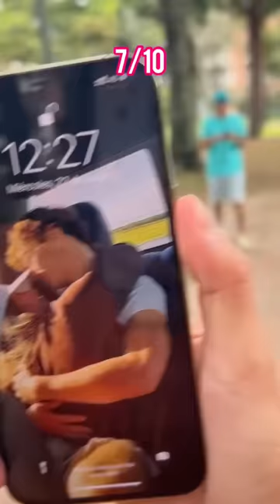CALIFICANDO EL FONDO DE PANTALLA DE MIS AMIGOS!!!